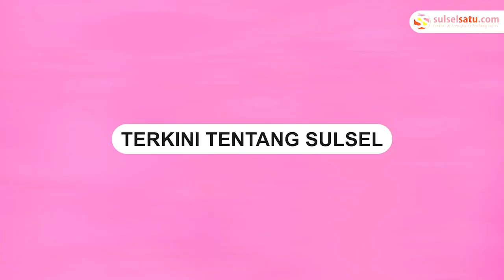Terekam CCTV, Aksi Pencurian Kotak Amal Masjid di Pangkep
Aksi pencurian kotak amal terjadi di Masjid Raudhatul Muflihin Mattoangin, Kabupaten Pangkajene Kepulauan.

Dalam video memperlihatkan pelaku mengambil sejumlah uang di dalam kotak amal.

Aksinya tersebut terekam kamera CCTV masjid.

Tampak pelaku tidak menyadari jika aksinya terekam kamera CCTV.
Video terkini dan terbaru..